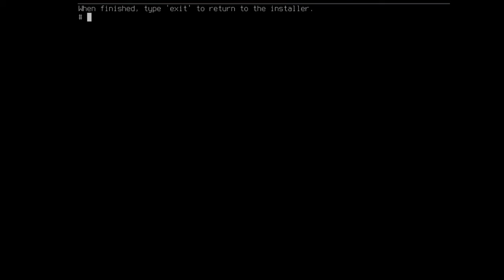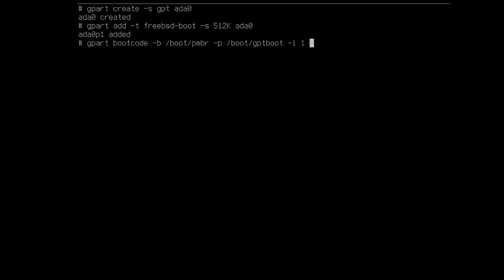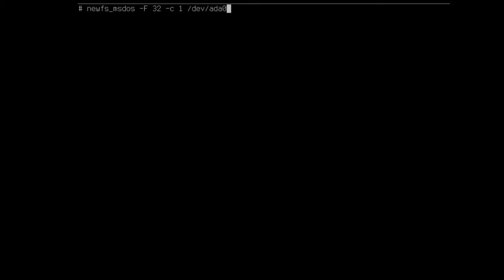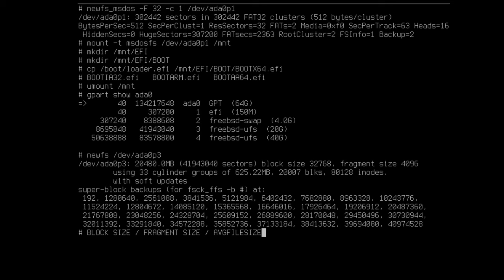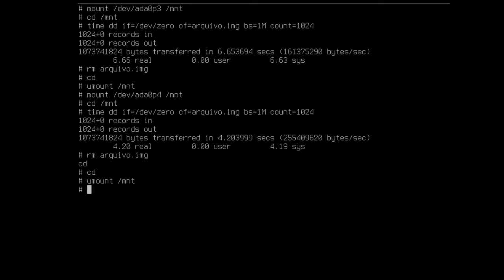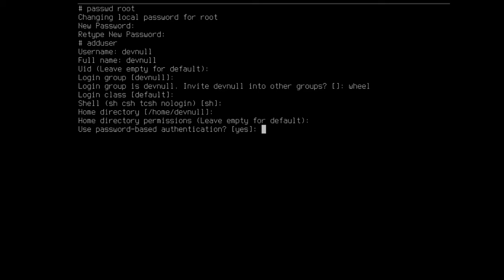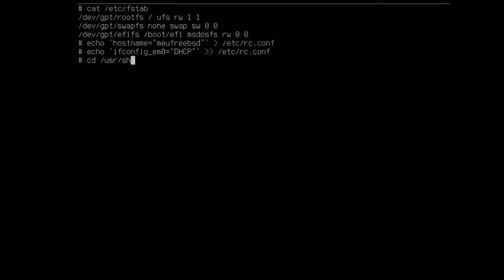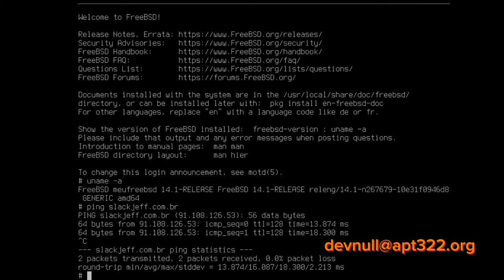Instalação FreeBSD COMPLETA 100% Shell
Instalação do FreeBSD com o devnull, um especialista em BSD.

🎁 Doe:
₿  bitcoin:bc1q09lqnk63ldvkzur3t6y3xrkq9z5rhm8hwkgg39?message=Doe